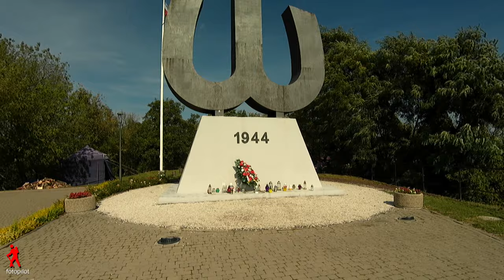Wideo spacer po Warszawie każdy zakątek Warszawy może stać się Waszym magicznym miejscem 06-08-2020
To jest ta chwila i to miejsce. Ten moment i to wspomnienie… – tylko od Was zależy, który zakątek Warszawy stanie się Waszym magicznym miejscem.

Każde miasto ma miejsce, które jest jego wizytówką i punktem obowiązkowym na mapie zwiedzania. W Warszawie to Stare Miasto wpisane na listę światowego dziedzictwa UNESCO – tutaj od wieków bije serce stolicy. Kiedy jednak przeprawisz się na drugi brzeg Wisły i spojrzysz na Starówkę z dystansu, uderzy Cię niezwykła panorama miasta – ponad czerwonymi dachami staromiejskiej zabudowy wyrastają wysokościowce. Historyczna zabudowa harmonijnie prezentuje się z nowoczesną architekturą, a miasto zaskakuje, odsłaniając swoje drugie oblicze.
warszawa autobus,
warszawa live,
warszawa zalana,
warszawa na żywo,
warszawa queen,
warszawa protest lgbt,
warszawa czeka,
warszawa autobus nagranie,
warszawa autobus spadł,
warszawa auto,
warszawa atrakcje,
warszawa autobusy,
warszawa autobus spadł z wiaduktu,
warszawa autobus wiadukt,
a 2 warszawa,
warszawa burza,
warszawa budowy,
warszawa bowie,
warszawa bonus,
warszawa białystok,
warszawa bielany,
warszawa budowa,
warszawa bemowo,
plan b warszawa,
b-1b warszawa,
warszawa centralna,
warszawa co warto zobaczyć,
warszawa centrum,
warszawa centralna zapowiedzi,
warszawa ciekawe miejsca,
warszawa centralna live,
warszawa celińska,
kat c warszawa,
egzamin kat c warszawa,
metro warszawa ćwiczenia,
ćmy warszawa,
warszawa da się lubić,
warszawa da ci fejm,
warszawa dron,
warszawa deszcz,
warszawa domagala,
warszawa david bowie,
warszawa dzielnice,
warszawa demonstracja,
d bomb warszawa,
warszawa explosion,
warszawa enterprise,
warszawa eska,
warszawa epidemia,
warszawa eliza rycembel karolina czarnecka irena melcer,
warszawa enduro,
warszawa egzamin prawo jazdy,
warszawa ewakuacja szkoły,
egzamin c+e warszawa odlewnicza,
e kontrola warszawa,
warszawa nincze,
warszawa film,
warszawa film edukacyjny dla dzieci,
warszawa fso,
warszawa film promocyjny,
warszawa fajne miejsca,
warszawa fogg,
warszawa film edukacyjny,
warszawa fakty,
f 16 nad warszawa 2020,
f 22 warszawa,
f 16 nad warszawa,
f 16 warszawa,
warszawa godzina w,
warszawa godzina w 2020,
warszawa gdańska,
warszawa główna,
warszawa gdańsk,
warszawa grochów,
warszawa gdynia,
warszawa godzina w 2019,
g eazy koncert warszawa,
warszawa hip hop,
warszawa historia,
warszawa hotel,
warszawa hel,
warszawa hotel marriott,
warszawa hymn,
warszawa hg,
warszawa hd,
warszawa i ja,
warszawa inwestycje,
warszawa imprezy,
warszawa i ja komety,
warszawa inwestycje 2020,
warszawa ii wojna światowa,
warszawa irena santor,
warszawa informacja,
warszawa jest smutna bez ciebie,
warszawa ja i ty,
warszawa jedzenie,
warszawa jak sen,
warszawa jazda,
warszawa jazda samochodem,
warszawa jazda po chodniku,
warszawa jak działa miasto,
warszawa kamera,
warszawa kamera na żywo,
warszawa kraków,
warszawa kiedyś i dziś,
warszawa karaoke,
warszawa krakowskie przedmieście,
warszawa kierowca autobusu,
warszawa koks,
warszawa 4k,
warszawa lgbt,
warszawa lady pank,
warszawa live camera,
warszawa lata 90,
warszawa live na żywo,
warszawa lata 80,
warszawa lotnisko chopina,
warszawa pl,
warszawa łazienki,
warszawa łódź,
warszawa łoś,
warszawa łódź pociąg,
warszawa łazienkowska,
warszawa łódź rowerem,
warszawa łazienki koncerty chopinowskie,
warszawa łączyny 8,
warszawa m20,
warszawa m20 gt,
warszawa metro,
warszawa ma,
warszawa margot,
warszawa miasto,
warszawa maciej je,
warszawa marsz,
boney m warszawa,
warszawa nocą,
warszawa niemen,
warszawa niedzwiedz,
warszawa nawałnica,
warszawa nowy świat,
warszawa na żywo plac zamkowy,
warszawa nocą piosenka,
warszawa online,
warszawa ochota,
warszawa oberwanie chmury,
warszawa okęcie,
warszawa on air,
warszawa opady,
warszawa odbudowa,
warszawa odpalanie,
o legii warszawa,
egzamin ósmoklasisty warszawa,
warszawa piosenka,
warszawa protest,
warszawa po wojnie,
warszawa przed wojną,
warszawa powodz,
warszawa praga,
warszawa policja,
p nk warszawa,
warszawa rondo,
warszawa restauracje,
warszawa radom,
warszawa rondo daszyńskiego,
warszawa rower,
warszawa rocznica powstania,
warszawa rembertów,
warszawa rpk,
golf r warszawa,
r performance warszawa,
r gol warszawa,
r-cars warszawa,
warszawa stolica polski film dla dzieci,
warszawa samochód,
warszawa stare miasto,
warszawa sokół,
warszawa sportowa,
warszawa stacja,
warszawa schodki,
warszawa s8,
s17 lublin warszawa,
warszawa śródmieście,
warszawa śpiewa nie zakazane piosenki,
warszawa śródmieście pkp,
warszawa ścieki,
warszawa śródmieście wkd,
warszawa śpiewa,
warszawa śródmieście zapowiedzi,
warszawa śpiewa nie zakazane piosenki 2018,
warszawa t.love,
warszawa taco,
warszawa tonie,
warszawa tekst,
warszawa tramwaje,
warszawa tuning,
warszawa trwa,
warszawa tornado,
linia t warszawa,
dvb-t warszawa,
t love warszawa,
t love warszawa tekst,
t love warszawa live,
t love warszawa karaoke,
t love warszawa cover,